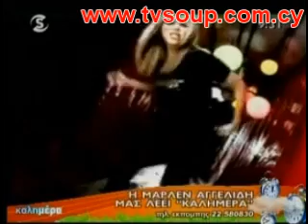Μάρλεν Αγγελίδου - Α' Μέρος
Η Μάρλεν Αγγελίδου στην εκπομπή "Καλημέρα"